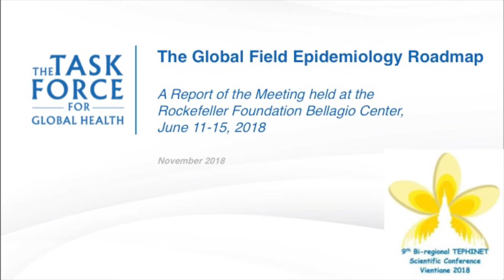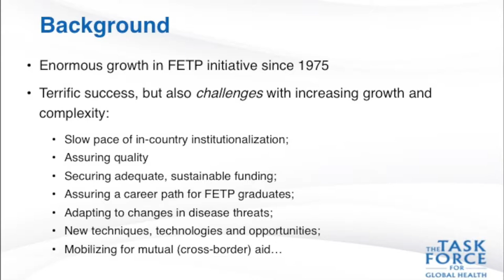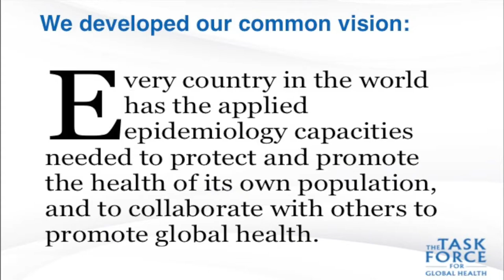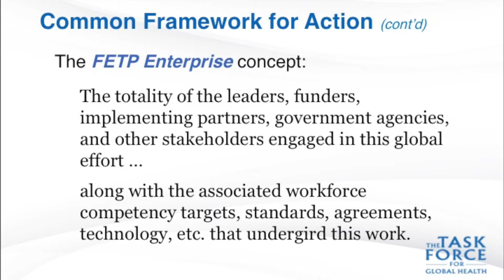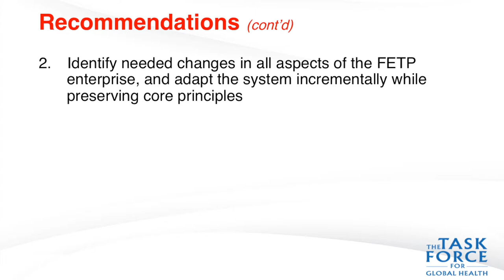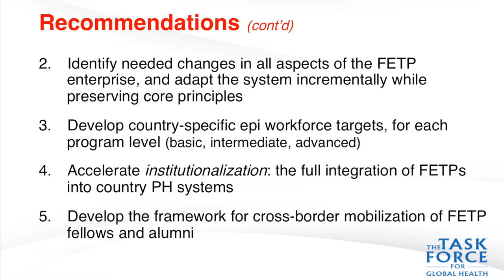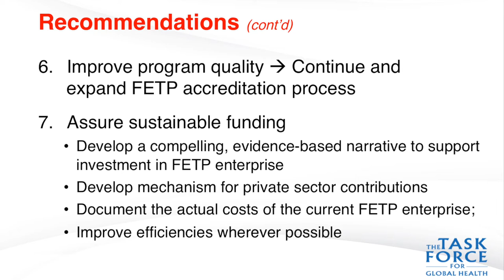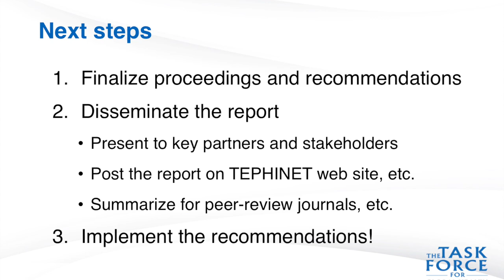Dr. Patrick O'Carroll: "The Global Field Epidemiology Roadmap" (9th TEPHINET Bi-regional Conference)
Dr. Patrick O'Carroll, head of the health systems strengthening sector of The Task Force for Global Health, explains the global field epidemiology roadmap (a report of the meeting held at the Rockefeller Foundation Bellagio Center in June 2018) during his opening remarks recorded for the 9th Southeast Asia and Western Pacific Bi-regional TEPHINET Scientific Conference held in Vientiane, Laos, from November 5-9, 2018.

TEPHINET is a global network of field epidemiology training programs and a program of The Task Force for Global Health.